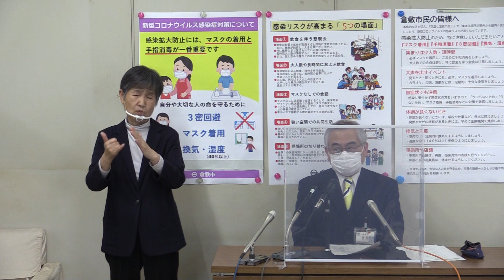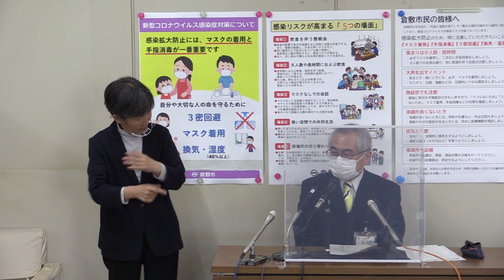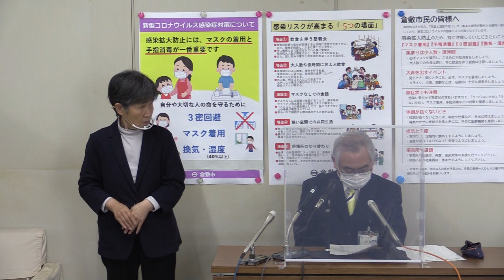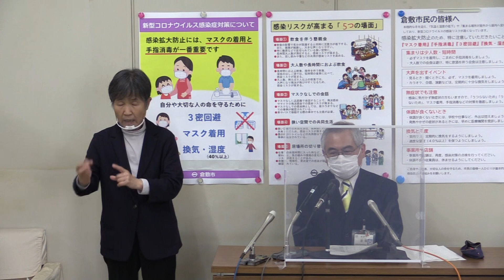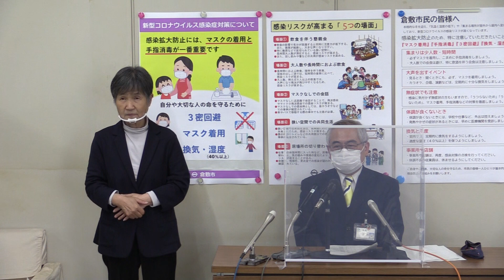令和３年４月２８日記者会見 倉敷市内での新型コロナウイルス感染症患者（９５３～９８５例目・市内１９・２０例目のクラスター）の発生について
令和３年４月２８日（水）、市内で９５３例目～９８５例目の新型コロナウイルス感染症患者が発生しました。
市では、積極的疫学調査を行い、感染の拡大防止に努めてまいります